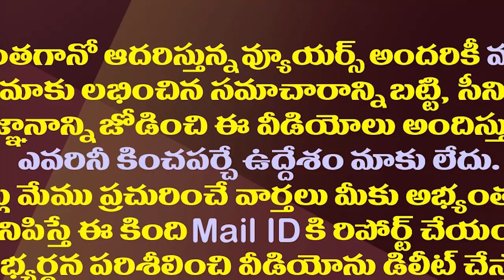రాజధాని కేసులప్ సుప్రీంకోర్టులో కీలక పరిణామం| Supreme Court Decided To Hear Amaravati Cases On 28th